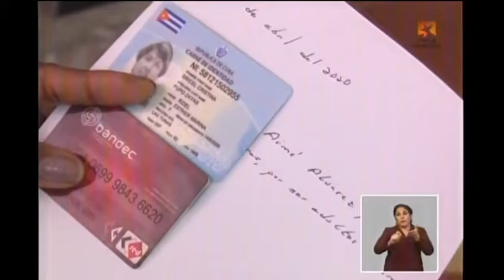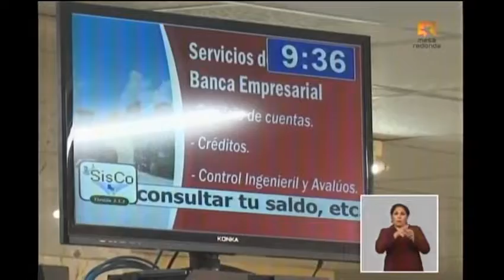Cuba frente a la COVID-19: Beneficios de BANDEC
Sobre los beneficios que el Banco de Crédito y Comercio de Las Tunas destina a sus usuarios en tiempos de COVID19 nos acerca el siguente material.